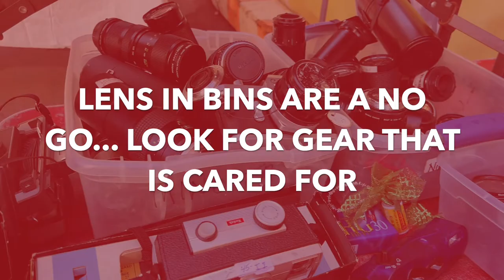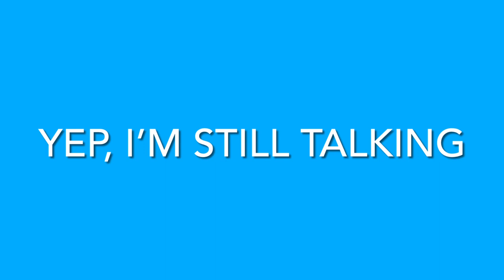Vintage Camera Concerns OR how not to buy a Shit Camera At The Flea Market!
Looking for a “vintage” film camera? Not sure where to look? Maybe consider the Flea Market— MAYBE!

Finding a reliable source for vintage cameras AND a reliable source to maintain your camera is essential… especially as many film cameras are getting up there in years. Good news is that unlike digital camera technologies, analog cameras with a bit of TLC can live well beyond one’s analog projection in this digital world.

Filmed at the Dumbo Flea Market, Brooklyn.

Viva la Revolution- Steve